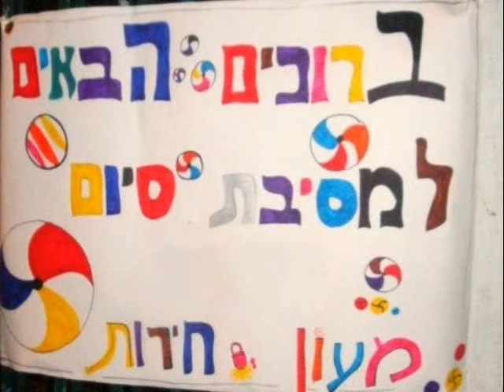מסיבת סיום לאופיר, גן ברושים. יולי 2011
מסיבת סיום לאופיר במעון ברושים. יולי 2011
Video I took during the graduation party of my daughter in her kindergarten